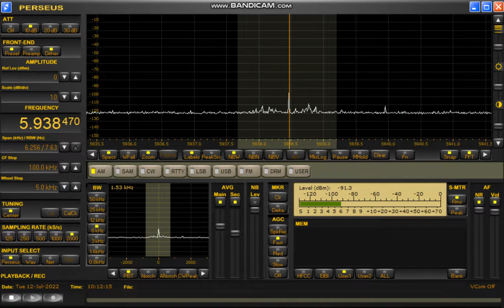5939kHz Radio Voz Missionaria at 1011UTC/1911JST on July 12, 2022